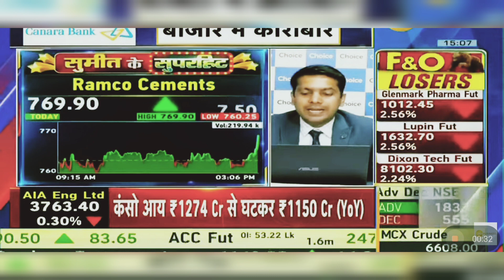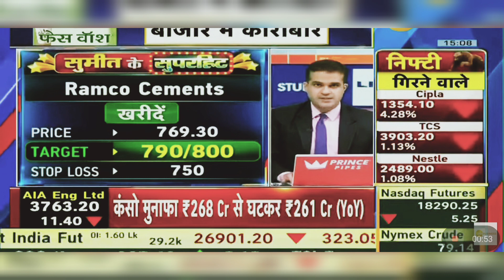Ramco Cements Share News Today: Ramco Cements Share Latest News Today | 14th May 2024